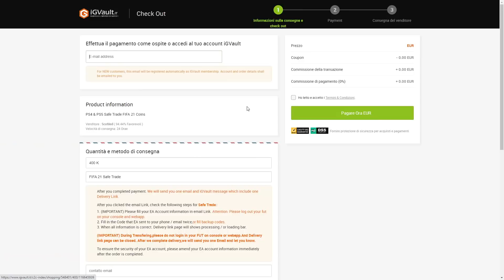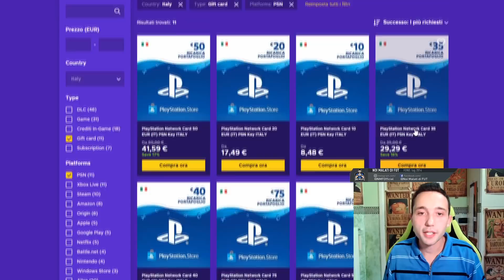DARMIAN & MURIEL - SHOWDOWN 87 | FIFA22 Player Review (ITA)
►Usa il codice NMF per ricevere il 3% DI SCONTO per ogni FIFA points, giochi, DLC!
►ENEBA.com - miglior posto per acquistare giochi (PS4, Xbox, PC)!

Insieme in questa review le due carte appena uscite su FUT! Disponibili fino al 16.
Li avete fatti?
No e avete dei dubbi? Proviamoli a risolverli